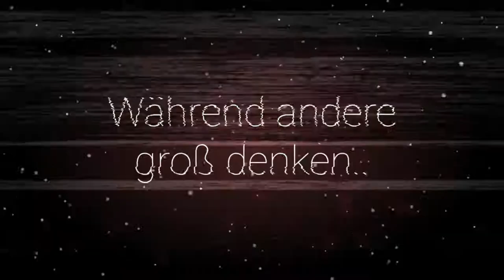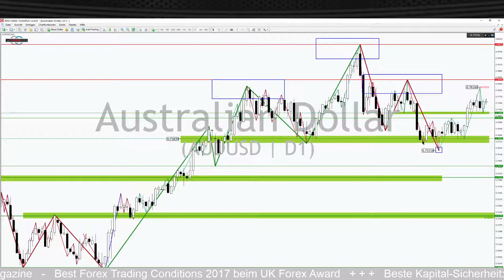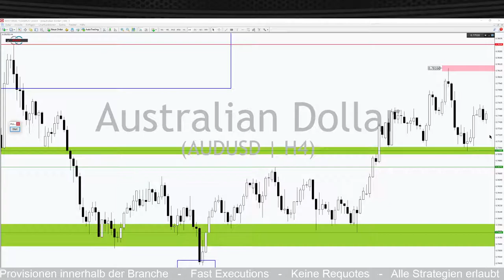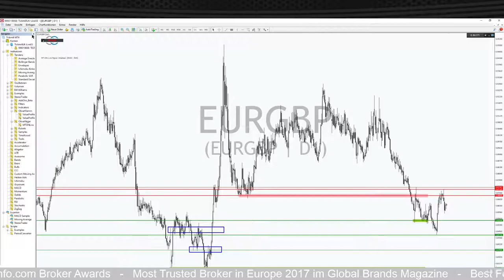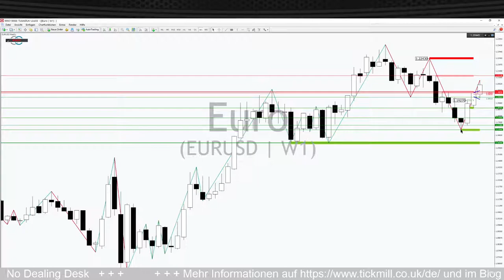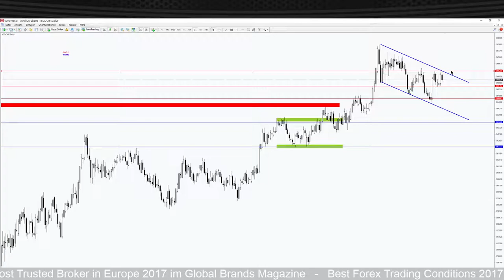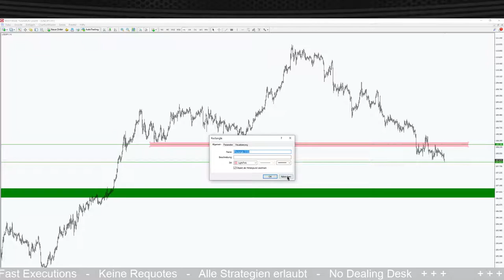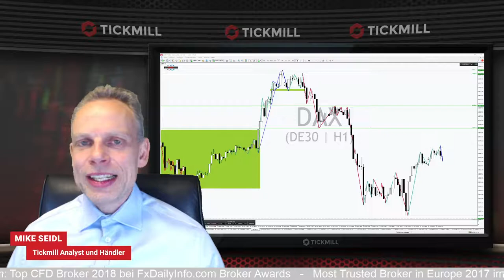Zerschellt der Aufwärtstrend im AUDUSD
AUDUSD hat Ende März den Versuch unternommen, aus einer Schulter-Kopf-Schulter-Formation auszubrechen. Beim Versuch ist es allerdings geblieben. Denn die Folgeverkäufe blieben aus und die Kurse stiegen kräftig an. Nun stellt sich allerdings die Frage, ob die Stärke Bestand haben wird oder nicht. Welche Fakten Sie unbedingt beachten müssen, erfahren Sie in der heutigen Ausgabe von Tickmill’s täglichen Tradingideen.